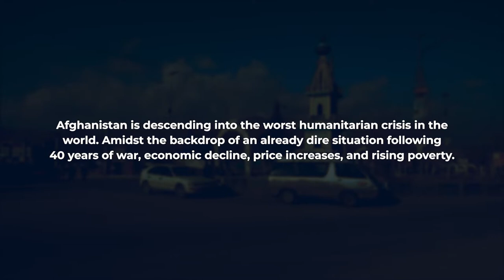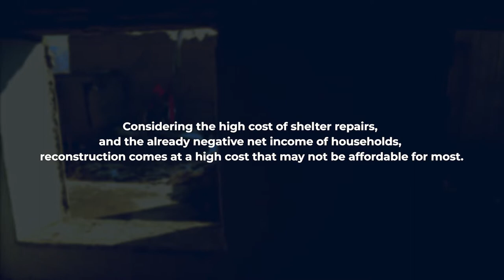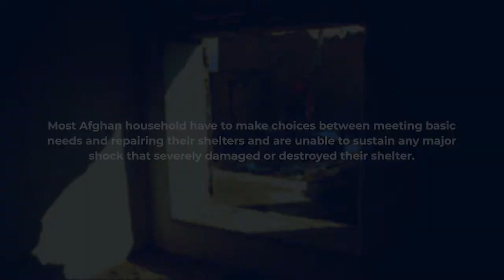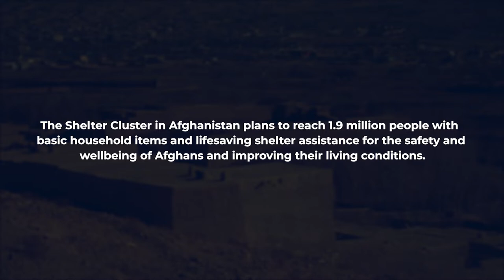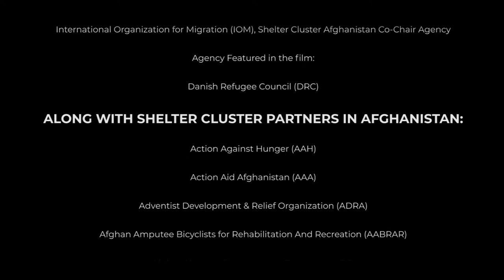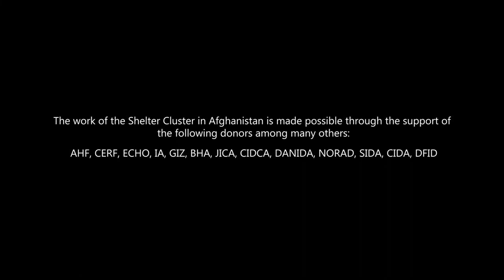Shelter repair needs and responses in Maidan Wardak, Afghanistan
Afghanistan is descending into the worst humanitarian crisis in the world. Amidst the backdrop of an already dire situation following 40 years of war, economic decline, price increases, and rising poverty.

In 2022, nearly 11 million Afghans will be in need of adequate shelters and Non-Food Items, including life-saving winter support.

The conflict has taken a severe toll in terms of damage to houses. Considering the high cost of shelter repairs, and the already negative net income of households, reconstruction comes at a high cost that may not be affordable for most. Most Afghans household have to make choices between meeting basic needs and repairing their shelters, and are unable to sustain any major shock that severely damaged or destroyed their shelter.

The Shelter Cluster in Afghanistan plans to reach 1.9 million people with basic household items and lifesaving shelter assistance for the safety and wellbeing of Afghans and improving their living conditions.